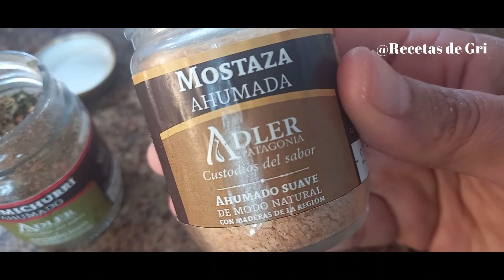Chorizo Vegano Saludable 📢 MUY Rico en PROTEINAS Y OMEGA 3. 📢 Receta con 95% de INGREDIENTES CRUDOS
Hola! En esta video receta, te enseño como hacer chorizo vegano, saludable, rico en proteínas vegetales y sin gluten, muy fácil de preparar. Una delicia para veganos y no veganos.1- Es saludable porque los ingredientes son 100% Vegetales, ricos en proteinas vegetal y omega 3.2- Es rico por la variedad de sabores y condimentos. 3- Es fácil porque no se cocina en plastico, tampoco se cocina en la olla.

INGREDIENTES para 4 Chorizos Veganos
1 Taza de tomates secos
2 Cucharadas de semillas de lino
1 Cucharada de semilla de chia
1/2 Taza de Semillas de Girasol
Sal a gusto
2 Cucharaditas de Chimichurri ahumado
1 Cucharadita de Mostaza ahumada
1 Cucharadita de Oregano
1 Cucharadita de Pimienta negra
1 Cucharadita de Comino
1 Cucharadita de Nuez moscada
1 Cucharadita de Canela
1/2 Taza de Garbanzos cocidos
4 Cucharadas de harina de almendras

Cualquier consulta me la puedes dejar en los comentarios☺️❤¡GRACIAS POR COMPARTIR EL VÍDEO Y DARLE ME GUSTA!Así me ayudarás a seguir creando contenido.